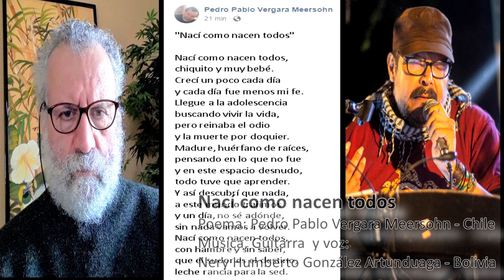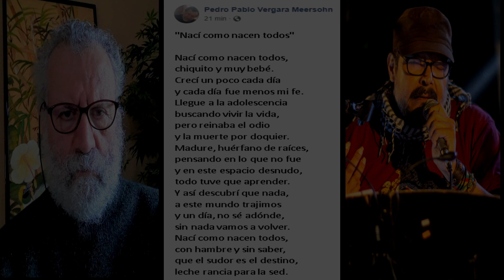Nací como nacen todos - Vergara Meersohn/Gonzalez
Nací como nacen todos